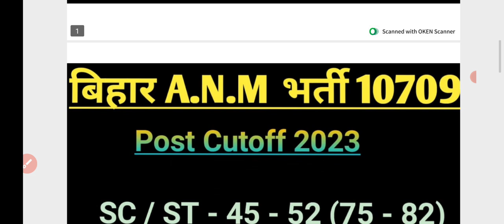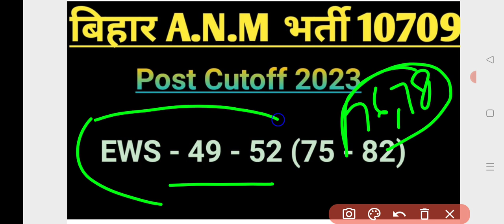BTSC ANM भर्ती CUT OFF जारी || ANM CUTOFF जारी ANM भर्ती cutoff 2022 - 23 || Anmbharti2022-23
anm result
anm result kaise check kre
anm result bihar

viral video